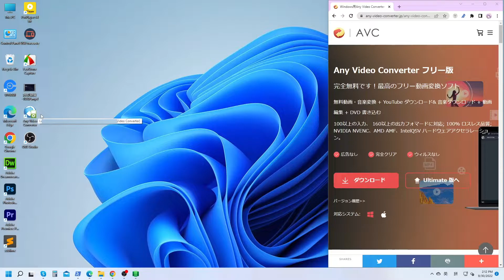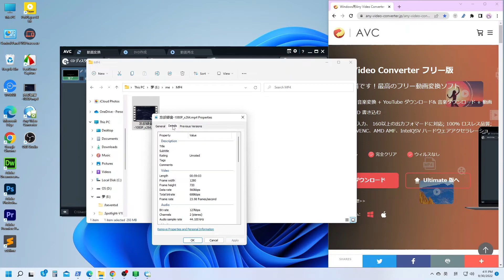動画のサイズが大きすぎる対策！1080Pを720Pにリサイズする方法！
動画のサイズが大きくてストレージは足りない？Any Video Converter Free（ ）をお試しください！HD画質をFHDに向上して、画面を綺麗になる！

操作手順は以下のとおりです。
Step 1、Any Video Converter Freeを実行します。
Step 3、解像度下げたい動画を追加します。
Step 4、変換したファイルのフォーマットを選択します。
Step 5、解像度を720P(HD)に選択します。
Step 6、処理を開始します。
Step 7、処理後の動画を確認します。

さらに詳しくは、 をクリックしてチェックします。